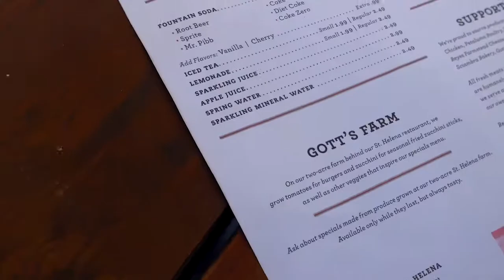[518] Long Ride - 2012-05-06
Today we met up with a much larger group than we thought we were meeting up with, my brother stopped to help someone fix their bike, they got delayed and cut out about 1/3 of the ride to meet us at the final meeting point, then we went to Scott's house to play some games.